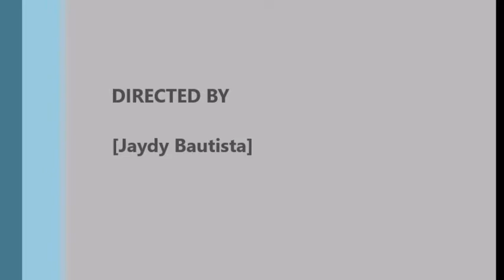Pininyahang Manok by: Jaydy Bautista